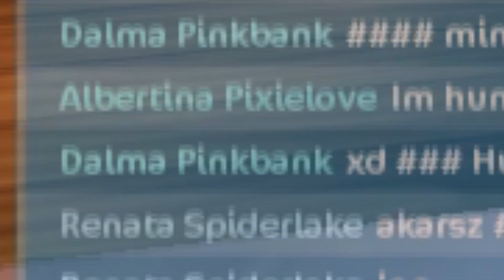🙅‍♀️SSO | 8 Játékos típus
♡ ℕ𝕐𝕀𝕊𝕊  𝕂𝕀 ♡

✿ 𝒾𝓃𝒻ó 𝓇ó𝓁𝓊𝓃𝓀 ✿

♡ ꜱᴢᴇʀᴠᴇʀ: Anemone Planet (AP)

♡ ꜱꜱᴏ ɴᴇᴠ:

¤Madelyn Wolflund
¤Thea Mountainforest

♡ꜱꜱᴏ ᴋʟᴜʙʙᴜɴᴋ:
🦊 Jumping foxes 🦊

↠ v̳i̳d̳e̳ó̳z̳á̳s̳h̳o̳z̳ ̳h̳a̳s̳z̳n̳á̳l̳t̳ ̳p̳r̳o̳g̳r̳a̳m̳o̳k̳:
¤Fraps
¤Sony Vegas Pro 14
¤Wondershare Filmora

✿(っ◔◡◔)っ ♥ Elérhetőség ♥✿

𝒩𝑒 𝒻𝑒𝓁𝑒𝒹𝒿é𝓉𝑒𝓀, 𝓂𝒾𝓃𝒹𝑒𝓃𝓀𝒾𝓉 𝓈𝓏𝑒𝓇𝑒𝓉ü𝓃𝓀, é𝓈 𝓇𝑒𝓂é𝓁𝒿ü𝓀 𝒽𝑜𝑔𝓎 𝑒𝑔𝓎𝓇𝑒 𝓉ö𝒷𝒷𝑒𝓃 é𝓈 𝓉ö𝒷𝒷𝑒𝓃 𝓁𝑒𝓈𝓏ü𝓃𝓀. 𝒮𝑒𝓃𝓀𝒾𝓉 𝓈𝑒 𝒽𝒶𝑔𝓎𝓊𝓃𝓀 𝒽á𝓉𝓇𝒶!

🐺𝓐 𝓯𝓪𝓵𝓴𝓪 é𝓵𝓮𝓽𝓫𝓮𝓷 𝓶𝓪𝓻𝓪𝓭🐺